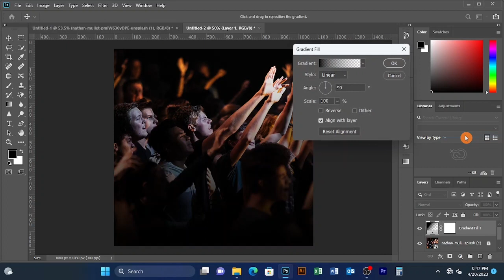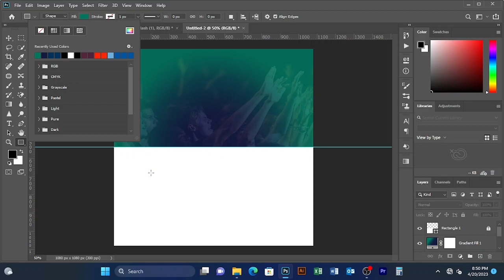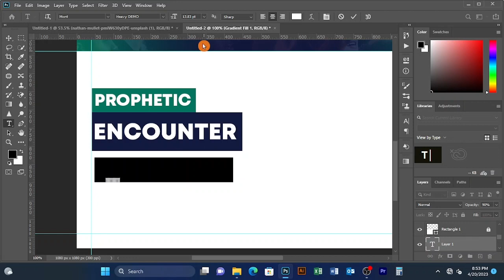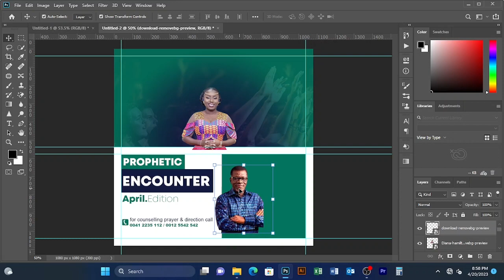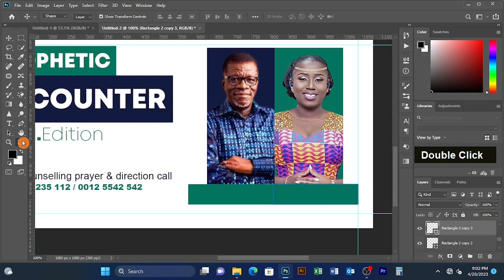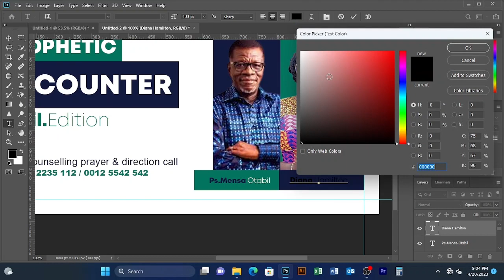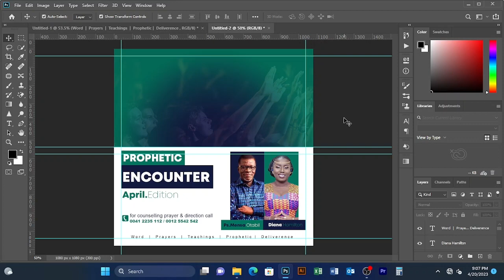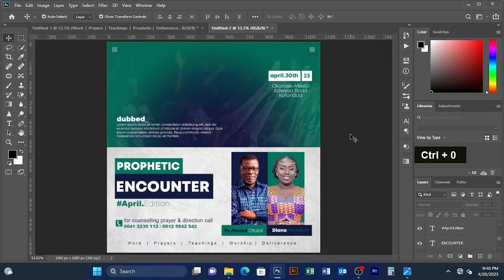How to Design a Unique Church Flyer in Photoshop | Adobe Photoshop Tutorial_1_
Learn how to create a nice Church flyer in Adobe Photoshop. In this video, I will show you the step-by-step procedure on how to create this awesome flyer design. Follow carefully and enjoy the video.

The sole aim of these Tutorials on this channel is to encourage anyone who wants to start using the Adobe Photoshop software more effectively. So far as we are not perfect, we still have the chance to LEARN.

Get Notification on New Video - Click on the Bell icon